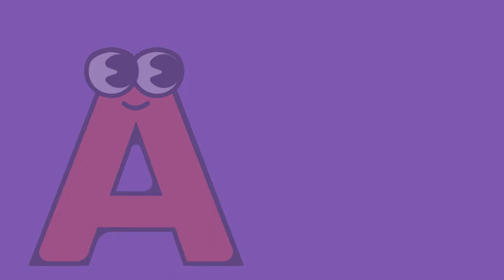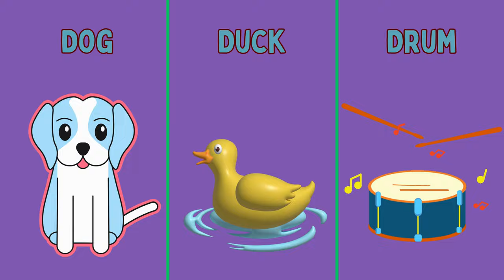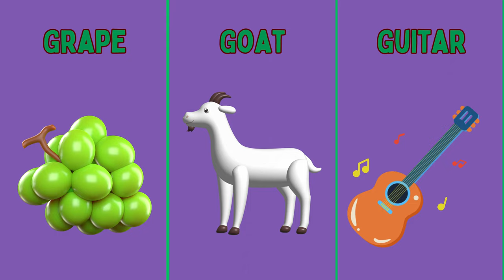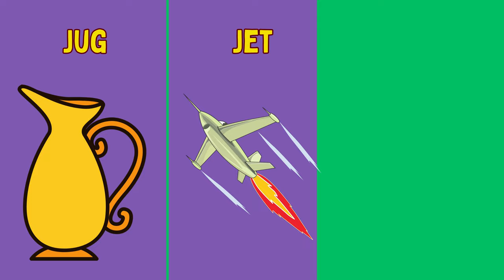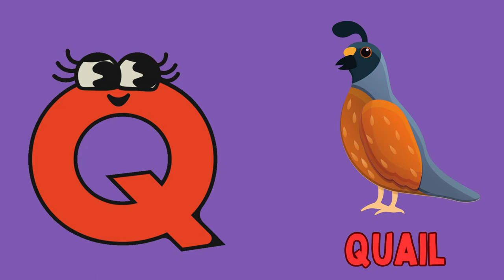ABC Alphabet with Sounds for Kids 👶 ABC Phonics for kids learning | ABC letters | Learn ABCD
🎬 ABC Alphabet Learning for Kids with Sound | Phonics for Kids Learning 🌈

Welcome to our exciting and interactive educational video designed to help children learn the ABC alphabet with sound! Join us as we embark on a fun-filled journey through the world of letters and phonics, engaging young minds in a captivating learning experience.

🔤 In this video, children will:

Learn the alphabet from A to Z with clear pronunciation
Discover the phonetic sounds of each letter
Engage in interactive exercises and activities
Explore colorful visuals and captivating animations
Enhance vocabulary and language skills
3 Examples of each Alphabet

🔉 Letter A - Discover the sound of "A" and words that begin with it
🔉 Letter B - Explore the sound of "B" and words associated with it
🌈 Letter C - Dive into the sound of "C" and words that showcase its phonics
🔠 Letter D - Engage with the sound of "D" and its corresponding vocabulary
And, more.

✅ We hope this ABC Alphabet Learning video provides a valuable educational resource for parents, teachers, and young learners alike. ~KidzNCrew